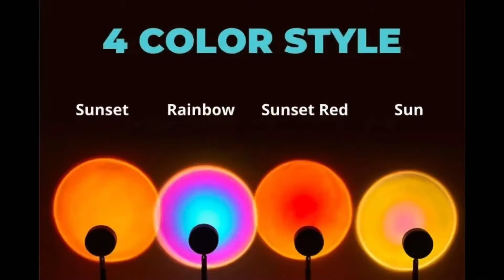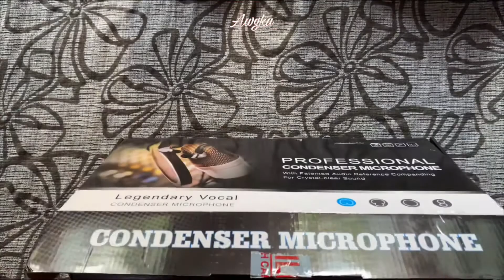UNBOXING VAMOS (BM8OO) & SUNSET PROJECTOR LAMP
Link:

￼(VAMOS BM800)

(￼Sunset Projector Lamp)

Camera:
Iphone 11